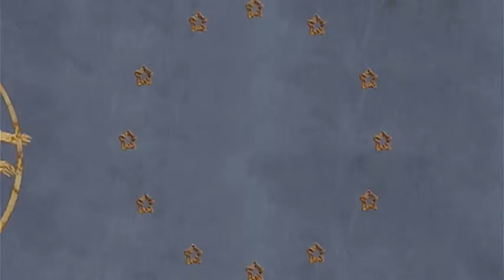Supervolunteer - New ages need new heroes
"New ages need new heroes"

An animated short video I wrote, edited and produced to promote EU Voluntary Service in 2010.
The animation was entirely made in Photoshop and Adobe Premiere by cutting and animating digital copies of classic artworks and featuring Da Vinci's Vitruvian man as a protagonist.
The video won several awards, including an award from the Italian Department for European Policies, and it was broadcasted on the Italian National Broadcasting.